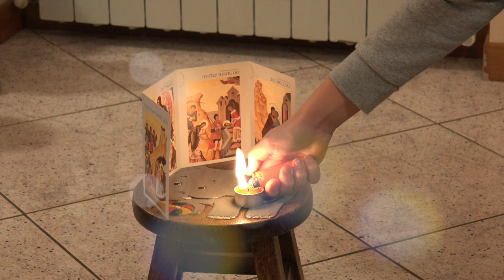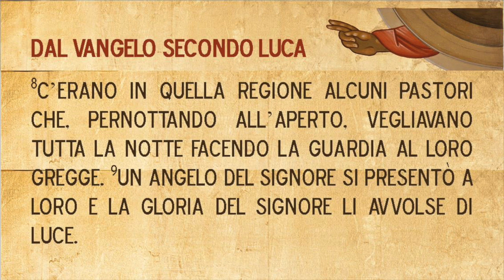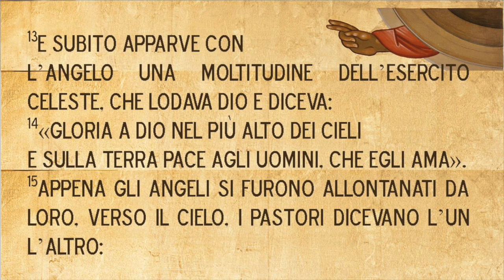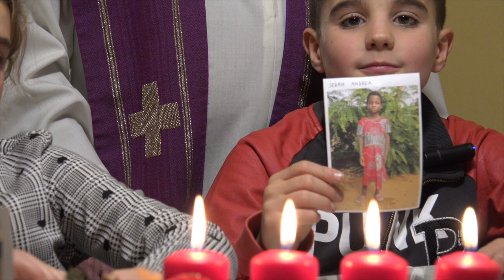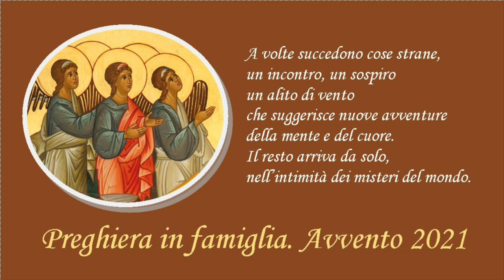17_mar21dic_Avvento2021